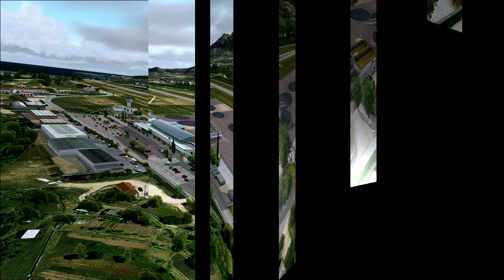Calvi Sainte Catherine 2015 Time laps